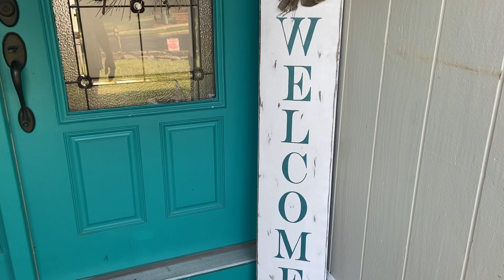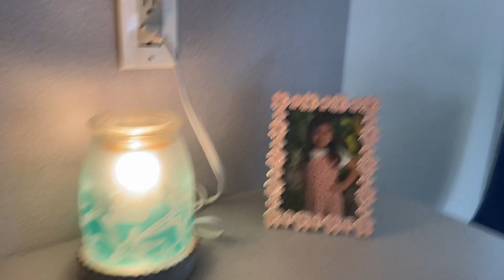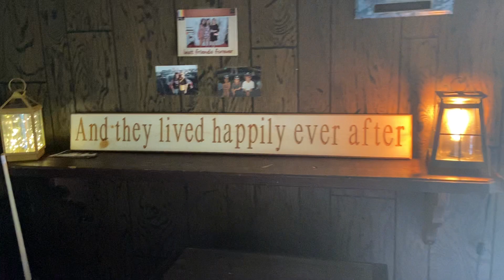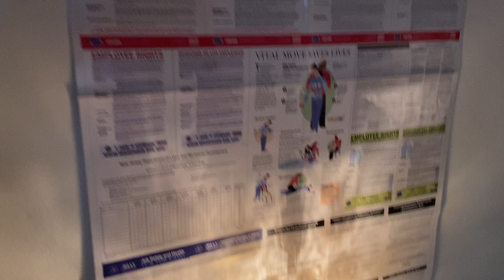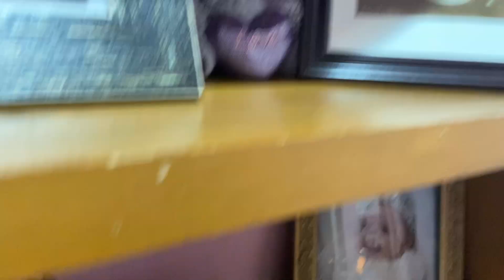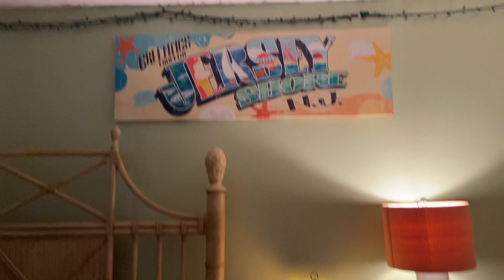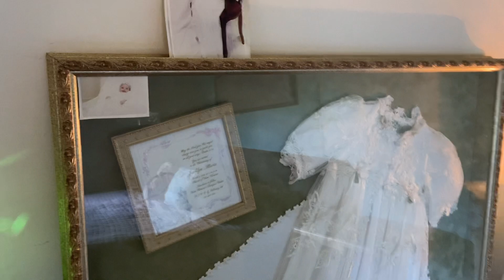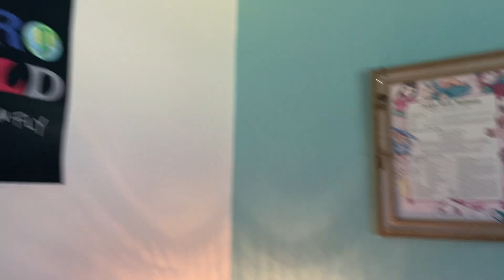WELCOME TO OUR HOME 🌈 ❤️🧡💛💚💙💜🌈 SPRING/SUMMER FRAGRANCE TOUR 🏠🇺🇸FREEDOM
Hi Everyone,
We Hope you enjoyed Our Little Tour🥰 We Enjoyed having you. We are truly Blessed to have each and everyone of you take the time to join us.